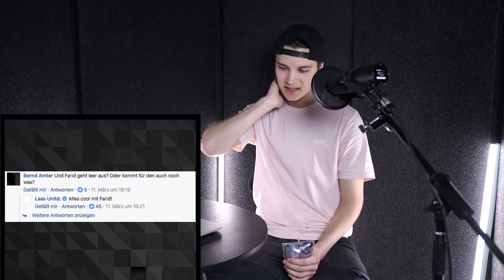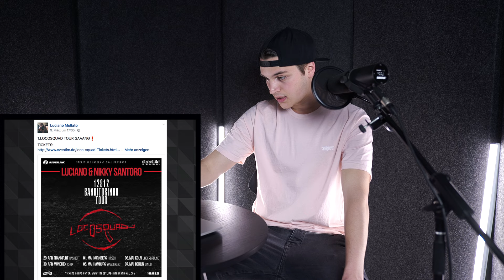Fler vs Marteria, Laas disst Kollegah, Luciano auf Banditorinho Tour uvm. - URBAN RECAP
Schaut jeden Dienstag in den Urban Recap rein und seid up to date übers Deutschrap-Game! In der 9. Folge bekommt ihr Infos und Meinung zu dem neuen Releasedatum von Flers Album, dem Beef zwischen Laas und Kollegah, dem Platinerfolg von Bonez und RAF, den Snippets von Kurdo und Maxwell und dem Album sowie Tour von Locosquad Member Luciano.

BERLINMUSIC.TV